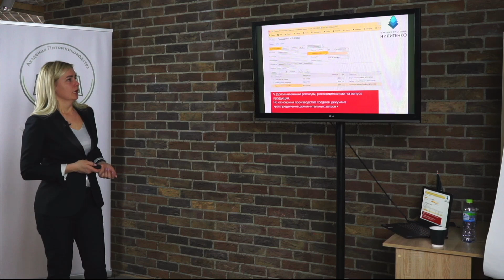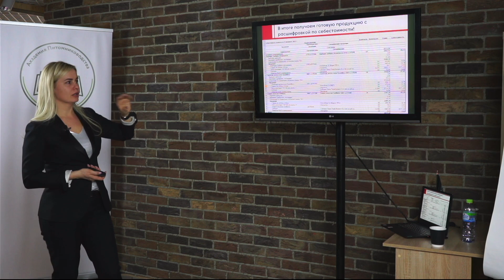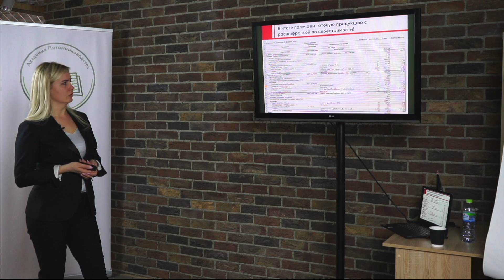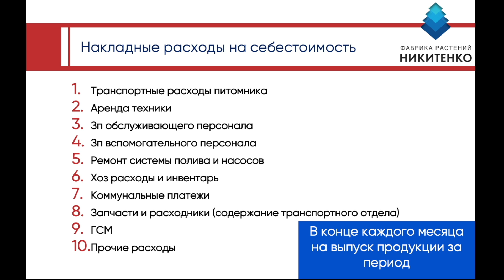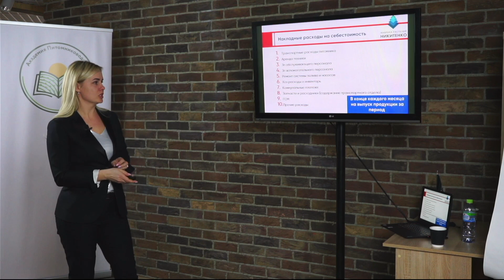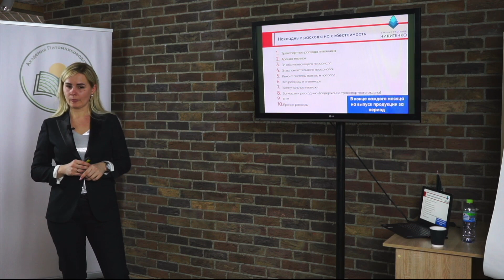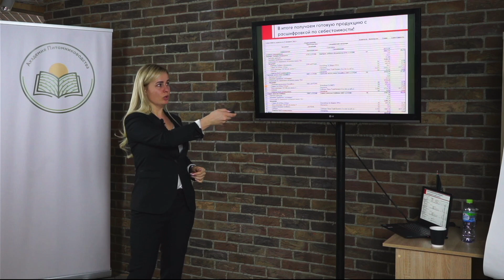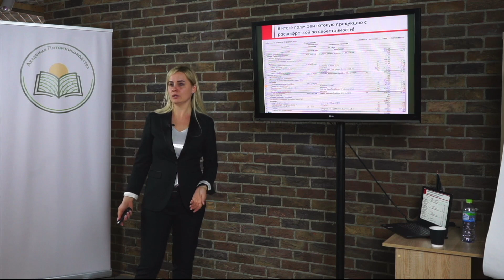3 ч. Анализ и подсчет остатков на всех этапах производства. Ирина Любченко.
Ирина Любченко готовит для участников Конгресса питомниководов в Сочи интереснейшую мастерскую на тему «Планирование годового бюджета питомника. Производство ОКС и Р9».
Основной специализацией Фабрики растений Никитенко является контейнерное производство декоративных и ягодных кустарников ОКС, поэтому Ирина Любченко как никто другой знает специфику и тонкости производства ОКС. Кроме производственной базы, разберем вопросы планирования ассортимента и бюджета, его расходной и приходной части. Будем говорить о сложном на доступном языке.
Готовьтесь к живому диалогу и коллективному мозговому штурму, будет над чем подумать и что обсудить!

Ждем вас 4 и 5 декабря в городе Сочи на Конгресс питомниководов - мощнейшую платформу для получения опыта и знаний от ведущих питомниководов страны. Присоединяйтесь к нам по ссылке

Ссылка для бронирования номеров по самым низким ценам в "Pullman Sochi Centre" и️ "Mercure Sochi Centre"